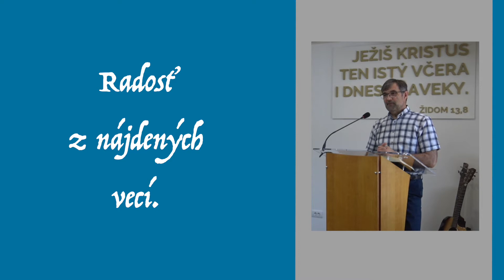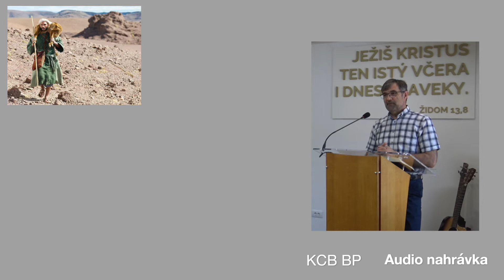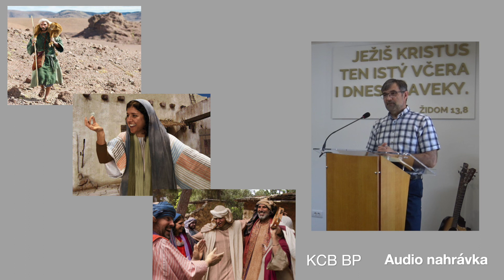Radosť z nájdených vecí - Lukaša 15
Audio záznam z nedeľnej služby, 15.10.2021

Podľa textu z evanjelia podľa Lukáša 15, hovorí Miroslav Čižmanský
PS. Zo zdravotných dôvodov sme nemohli nahrať kázeň vo video formáte.